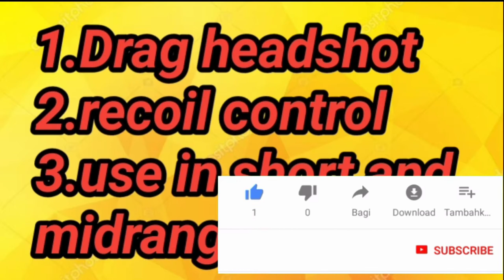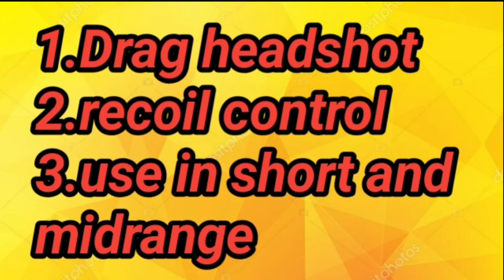NEW AUG GUN Tips&Tricks/FREE FIRE/INVISIBLESONG/NEW BUNDLE/OPPO F1,F2,F3,F4,F5,F6,F7,F8,F9,F10, F11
hi guys,kaise ho aap

Free Fire I'd :- MX__DIVYESH
Device :- (vivo y 53)

      Disclaimr-